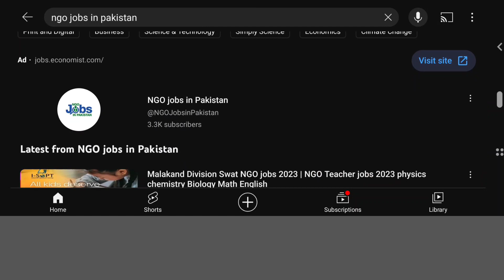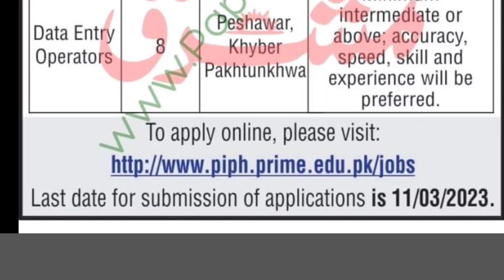Prime Foundation Data entry operators Jobs 2023 | KPK NGO Jobs 2023 apply online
Prime Foundation Data entry operators Jobs 2023 are announced.You can apply KPK NGO Jobs 2023 online on the web address.
Data entry operator jobs in KPK are 8 in number.